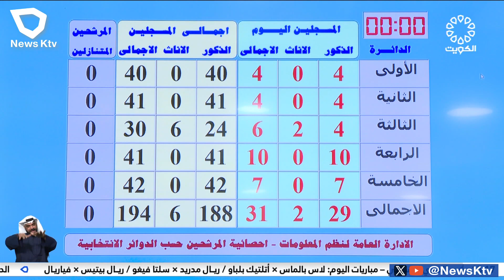31 مرشحا في اليوم السابع من فتح باب الترشح لانتخابات مجلس الأمة 2024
31 مرشحا في اليوم السابع من فتح باب الترشح لانتخابات مجلس الأمة 2024